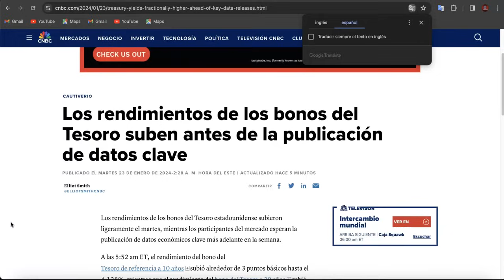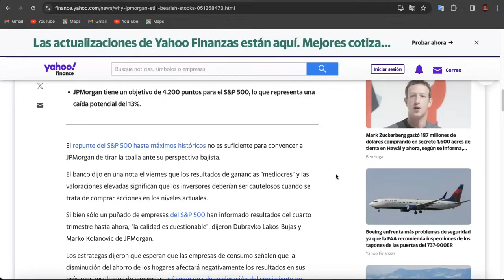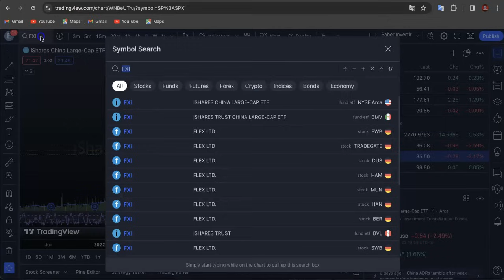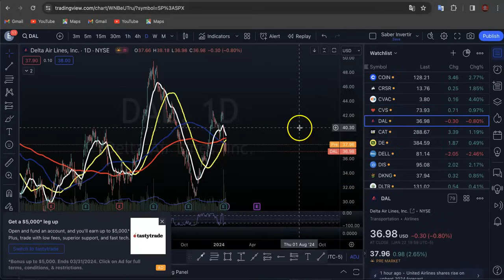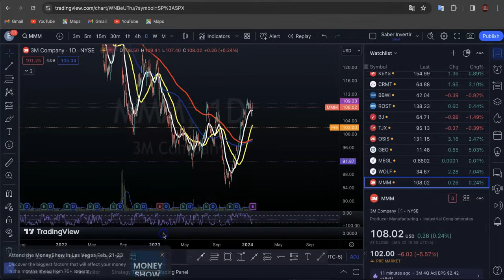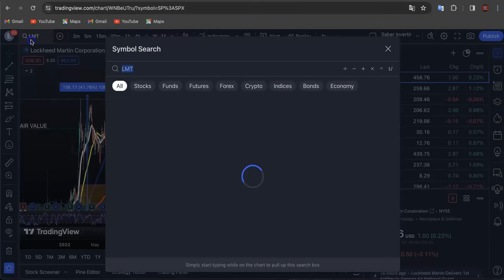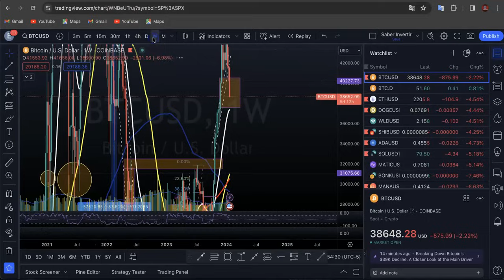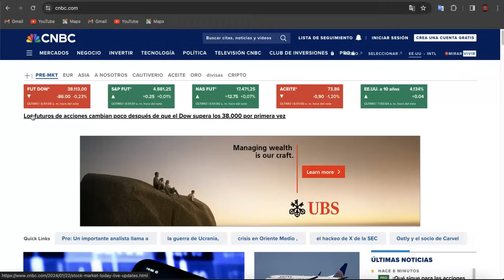Rescate Bursátil en China! Crisis Mar Rojo! Bitcoin Busca Soporte Importante! Earnings de VZ, LMT